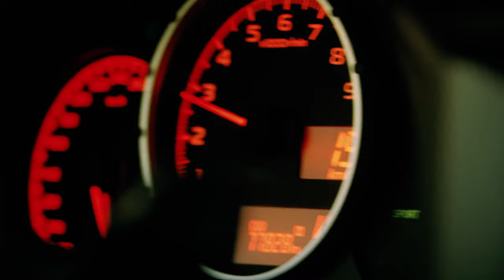Does your car consume more fuel with your ac on?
Find out the truth about your car's AC consumption in this Autofactor video.